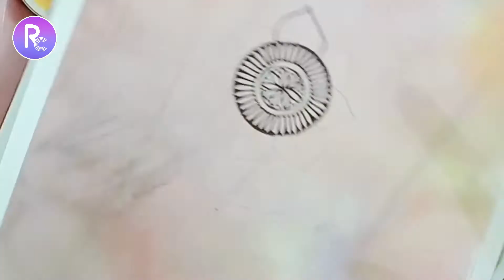Love mandala art // mandala art with background // easy drawing // by Roshani creation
In this video we will draw and learn mandala art with amazing background.

I hope u like my 😍 love mandala art.😍

Using material are given below:-
Brush
Medical tape
Transparent paper
Sketch colour
Black marker

My other arts art:-